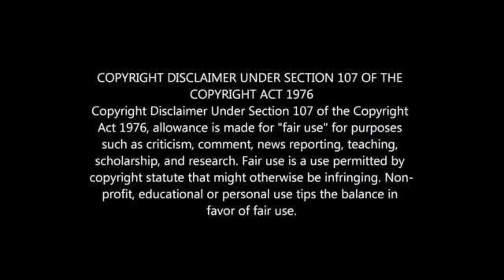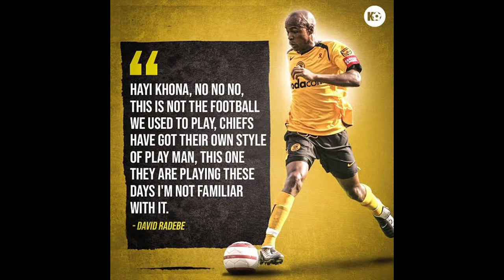What Happened to David Radebe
The Heart-Breaking Story of David Radebe